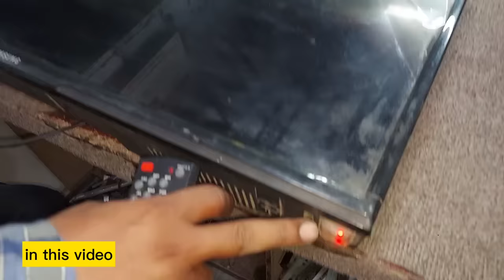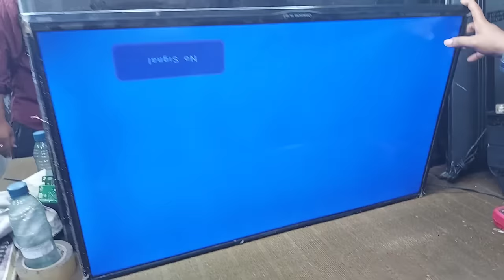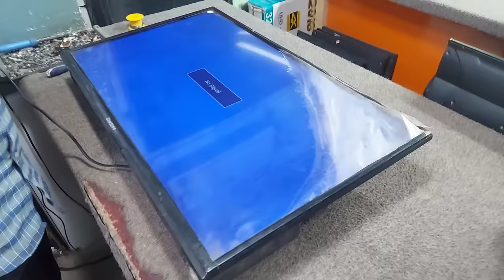LED TV Repair Shop in Karachi | Used Led tv Sell And Purchase | Karachi Led tv Market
led tv pannel repair
karachi led market
pakistan biggest led tv market